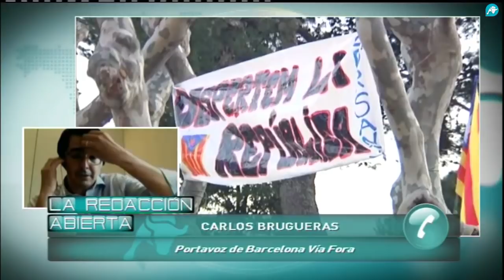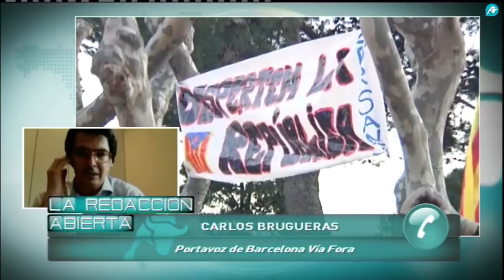Vía Fora: 'Queremos trabajar por una nueva Comunidad Autónoma en Cataluña'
El portavoz de Barcelona Vía Fora, Carlos Brugueras, explica en el programa La Redacción Abierta en qué consiste este movimiento que lucha por la unidad de España, en concreto, de la permanencia de Barcelona en nuestro país. ‘La asociación se crea en 2012 cuando un grupo de amigos empezamos a ver que se están popularizando datos falsos´. Actualmente colaboran unas 100 mil personas. ´Nos gustaría ser 400 mil socios´. Brugueras afirma que el objetivo que persiguen es trabajar para que en un futuro se pueda crear una Comunidad Autónoma. El proyecto se basa en la comunicación 'queremos que se nos escuche, que se nos oiga´. Anima a todo aquel que quiera incorporarse o conocer más sobre la asociación a entrar en la página web bcnvíafora.com o seguirles a través de la red social Twitter.